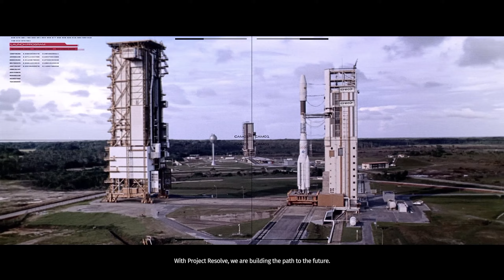The Surge First Gameplay @ Ultra Settings 1440p (60ᶠᵖˢ) /GTX 1080 ✔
►► Remember to select 1440p60 HD for Best Quality ◄◄

A catastrophic event has knocked you out during the first day on the job… you wake up equipped with a heavy-grade exoskeleton, in a destroyed section of the complex. Robots gone haywire, insane augmented co-workers and rogue AI - everything wants you dead.

Computer specs:
CPU: Intel i5 6600k @ 4.4GHz OC
CPU Cooling: Hyper 212 EVO
GPU: Gigabyte GeForce® GTX 1080 WINDFORCE OC 8G
Ram: Kingston Savage 2x8GB DDR4 2400mhz
Motherboard: Gigabyte Z170X Gaming 3
Storage #1: Samsung 850 EVO SSD 250GB 2.5
Storage #2: Transcend SSD 2x 256GB 1.8
Storage #3: Transcend HDD 1TB 2.5
Power Supply: EVGA Supernova G2 550W Gold
Case: Cooler Master Storm Scout 2 Advanced
Display: Acer Predator XB241YU 24" 1440p 144Hz G-SYNC